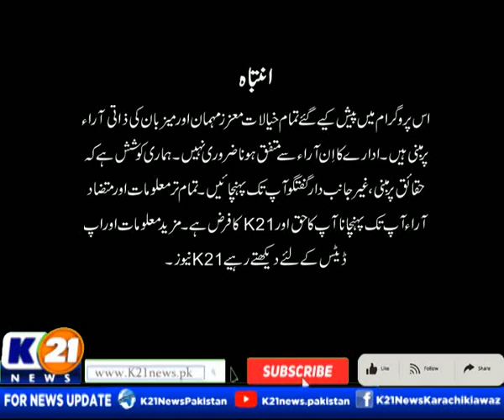NEWSLINE WITH RIDA SAIFEE | 02-Aug-2023 | K21 News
NEWSLINE WITH RIDA SAIFEE | 25-July-2023 | K21 News |

The following shows are aired:

1-News Line with Rida Saifee

2-  Cheekh Utha Karachi With Saima Kanwal

3-  Karachi Ki Awaz Ainy Shah.

4- Good Morning Karachi with Muhammad Yasir

5- Street Time

6- Kitchen K21 Chef Asad

7- Aaina With Abdul Wahab Memon

8- Inside Pakistan with Muhammad Zafeer

9- Karachi Today with Bilal Khan

10- Food Mentary with Ali Hussain

11- Weekend Shine with Aniy Shah

12- Karachi Walay

13- Krazy 4 (Funny Prank Show)

14- Karachi Mentary

15- Raja Online With Hanif Raja